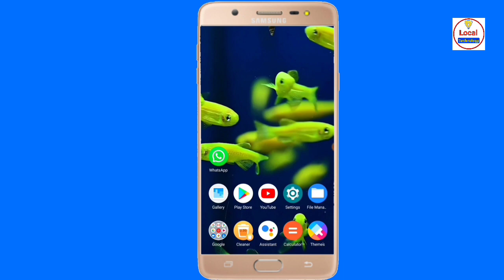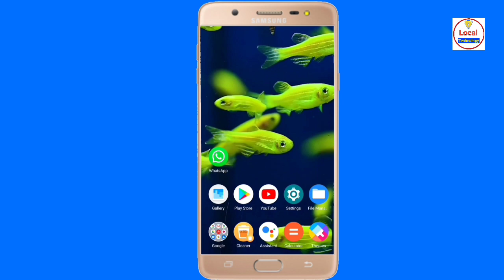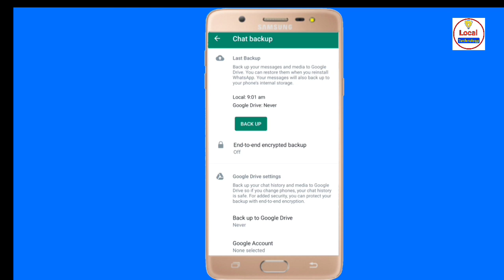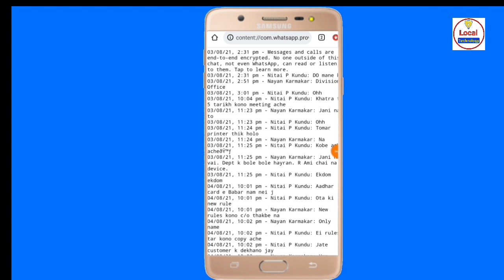WhatsApp হ্যা'ক করে সবাইকে অবাক করে দিন। How To WhatsApp Chat Export As PDF | Local Technology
Kivabe WhatsApp Messenger er chat history PDF e Export korbe, setar tips & Tricks ai video te discussed kora hoyeche.

🌎 KW-
WhatsApp chat history Export on E-mail
How to Export WhatsApp chat history Online
Chat history ha k
Local Technology YouTube Channel
Kivabe karo WhatsApp message dekhbo
Gf er WhatsApp chat ha k kivabe korbo
Girl friend er WhatsApp chat history kivabe nijet phone dekhe nebo
Bf er WhatsApp chat history kivabe dekhbo
Friend er WhatsApp chat history Export
Facebook all new tips and Tricks
WhatsApp all gopon setting
WhatsApp hidden tips 2022
WhatsApp dark mode kavabe on kore
All social media Secret setting